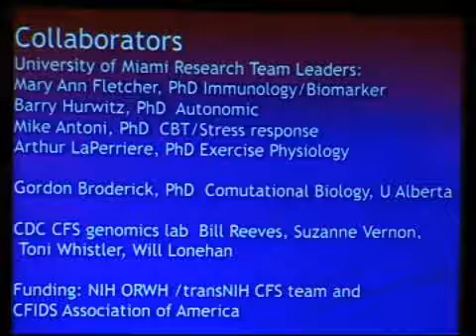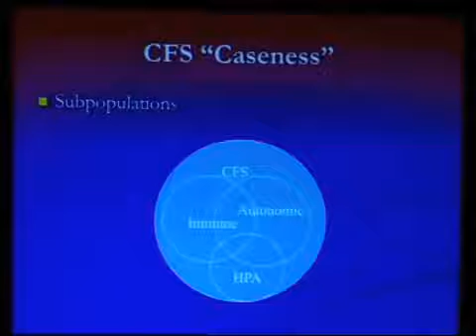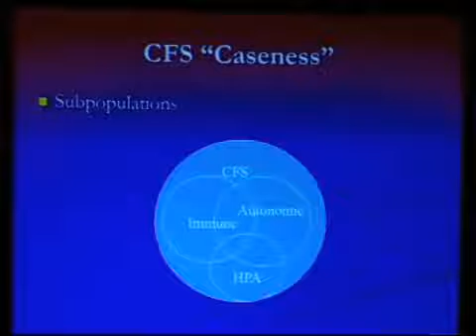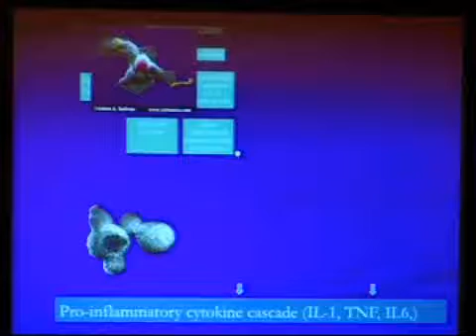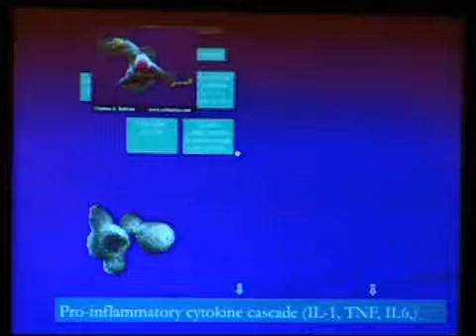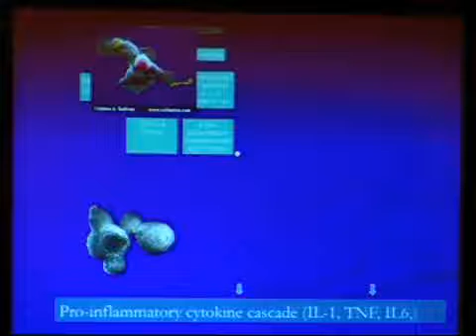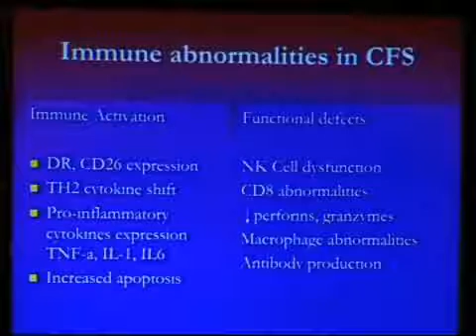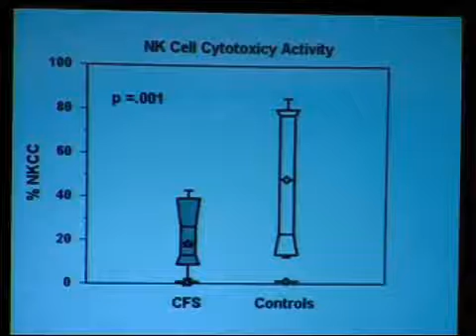CFS Natural Killer Cell & Cytokine abnormalities (1 of 2)